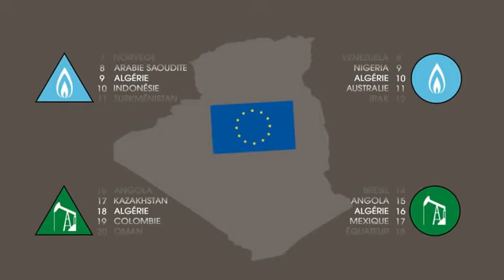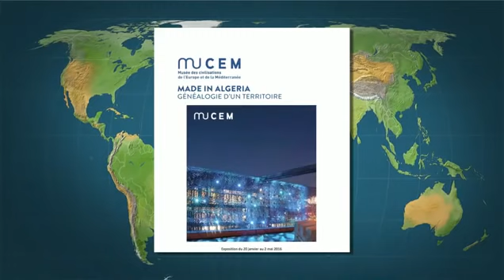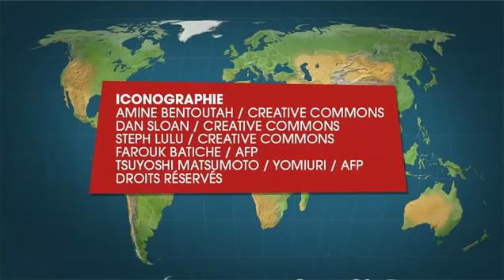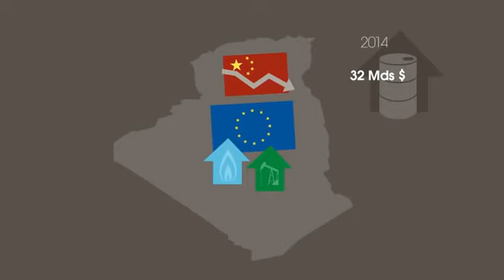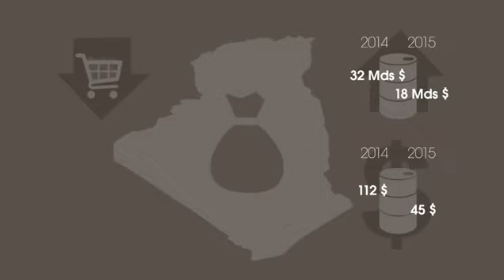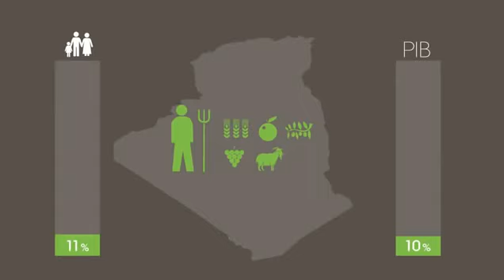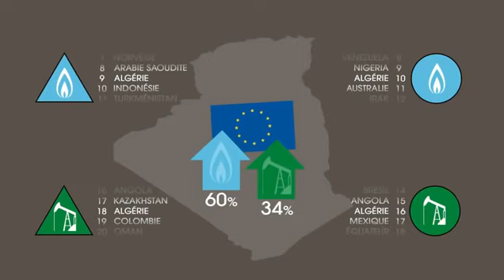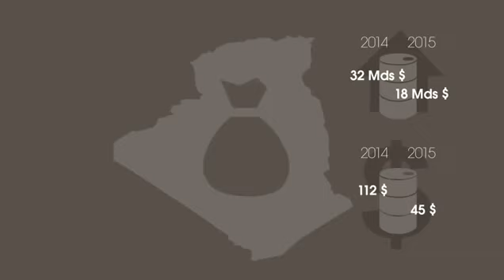Le dessous des cartes L'Algérie dans l'impasse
Pilier régional de l'Afrique du Nord, l'Algérie est aujourd'hui menacée, notamment par sa dépendance économique envers les hydrocarbures, par la détérioration de son environnement.

Pilier régional de l'Afrique du Nord, l'Algérie est aujourd'hui menacée, notamment par sa dépendance économique envers les hydrocarbures, par la . Pilier régional d'Afrique du Nord,.

En hommage a Jean-Christophe Victor, né le 30 mai 1947 à Paris et mort le 28 décembre 2016 à Montpellier . Feedback Il était un ethnologue, chercheur, enseignant et animateur français,.